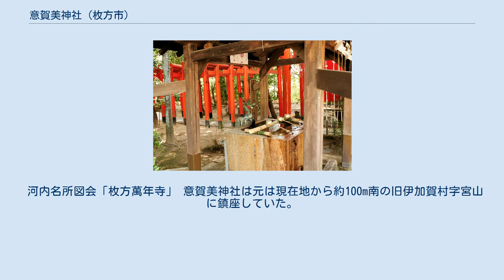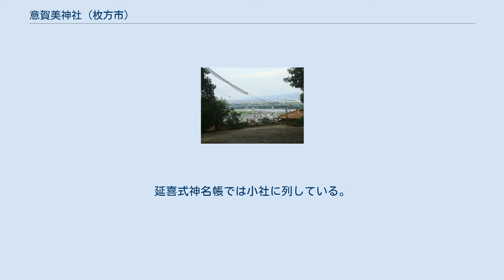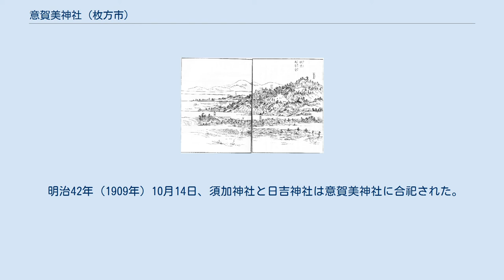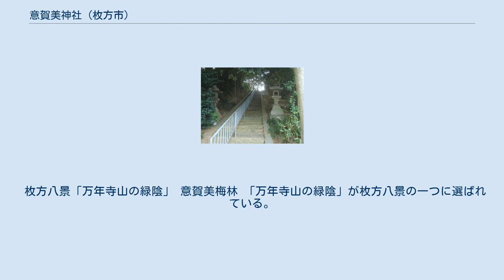意賀美神社 (枚方市)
意賀美神社（おかみじんじゃ）は、大阪府枚方市にある神社である。
枚方市駅付近にある。
 高龗神を主祭神とし、素盞嗚尊・大山咋神・大国主神を配祀する。
素盞嗚尊は須加神社の、大山咋神・大国主神は日吉神社の祭神で、明治時代に合祀されたものである。
 河内名所図会「枚方萬年寺」 意賀美神社は元は現在地から約100m南の旧伊加賀村字宮山に鎮座していた。
創建の年代は不詳であるが、開化天皇の時代には饒速日命の五世の子孫で物部氏の遠祖である伊香色男の邸宅がこの地にあり、その敷地内に鎮座していたという。
高龗神は水神であり、淀川の鎮守として創建されたものとみられる。
延喜式神名帳では小社に列している。
旧伊加賀村の氏神として、明治5年（1872年）に村社に列格した。
 現鎮座地の万年寺山にあったのは須賀神社であった。
須賀神社は元は牛頭天王社（祇園社）と称し、貞観14年（872年）、流行していた悪疫の終息祈願のため、当地にあった長松山万年寺の開祖・聖宝が牛頭天王を勧請して創建された。
万年寺は明治3年に廃仏毀釈により廃寺となった。
旧三矢村の氏神として、明治5年に村社に列格した。
 日吉神社は岡村の鎮守神で、元は山王大権現と称していた。
創建の年代は不詳であるが、一説には淀川の洪水で流れついた日吉大社の神体を祀ったのに始まるとも、最澄（伝教大師）が平安京の裏鬼門に当たるこの地に阿弥陀仏と日吉大神を祀ったのに始まるとも伝わる。
応仁の乱で焼失したが、慶長5年（1600年）に枚方城主・本多内膳正政康が再興し、氏神として崇敬した。
旧岡村の氏神として、明治5年に村社に列格した。
 明治42年（1909年）10月14日、須加神社と日吉神社は意賀美神社に合祀された。
境内が狭いため、翌10月15日、万年寺山の元の須加神社境内に遷座した。
同年12月、神饌幣帛料供進社に指定された。
昭和9年（1934年）、大風害により社殿・社務所が大破し、翌昭和10年に再建された。
 境内社として稲荷社・琴平社がある。
 枚方八景「万年寺山の緑陰」 意賀美梅林 「万年寺山の緑陰」が枚方八景の一つに選ばれている。
境内には約100本の梅の木が植えられており、梅の名所となっている。